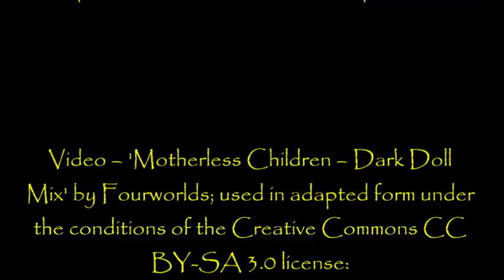THE DOC READS DELUNA | ''I Got Trapped on the Game Show from Hell''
'There was this howling in my head, a rushing sensation in my body, and images of my life kept flashing past like movies arranged on a massive carousel, and there was this woman whispering in my ear, “it’s ok, its ok, Miles, we’re going home, honey, don’t be scared now ….”'

Well my dear friends, I'm so glad you could all join me today to celebrate this channel reaching the amazing milestone of 50,000 subscribers. This channel, as I've always said, would be nothing all of you who come here week in week out to listen to the stories I tell... so thank you once again!

From an original story by Chike Deluna, kindly shared with us at NoSleep, read with the author’s kind permission:

Fresh Creepypasta

My collaborations